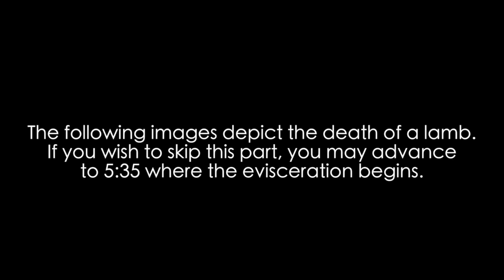Harvesting Our Own Lambs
We harvested our own katahdin lambs this year instead of using a mobile butcher like we did last year.  This was a part of my journey into the agrarian renaissance.  I used a traditional-style method of harvest.
The first ram wasn't perfectly smooth but it didn't go badly either.  Learning from my mistakes, I improved my technique with each lamb.

I couldn't have done it without the help of friends David, Kim, Rob, and Rose who helped tremendously with the heavy-lifting and skinning.  Thank you!